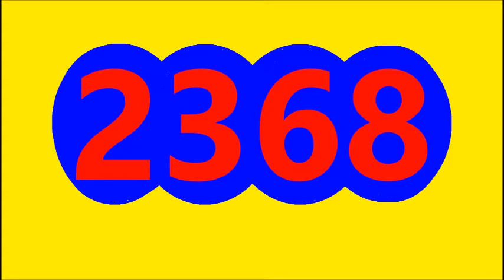EL PAISITA DIA RESULTADO HOY JUEVES 5 DE MAYO DEL 2022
RESULTADO EL PAISITA DIA HOY JUEVES 5 DE MAYO DEL 2022
RESULTADO SORTEO PAISITA DIA HOY JUEVES 5 DE MAYO DEL 2022
RESULTADOS SORTEOS DE LOTERIAS Y CHANCES DE HOY JUEVES 5 DE MAYO DEL 2022